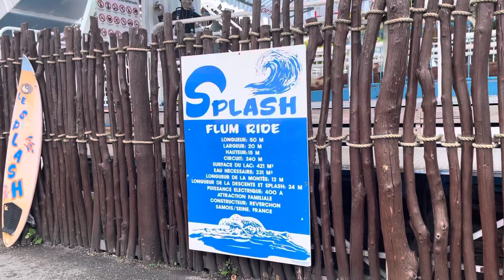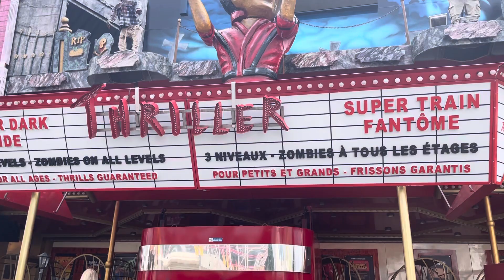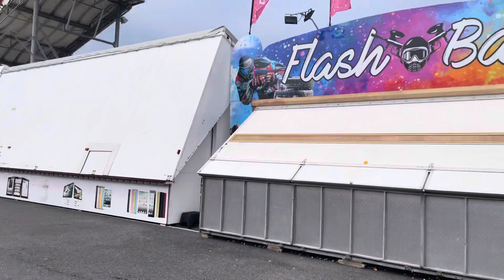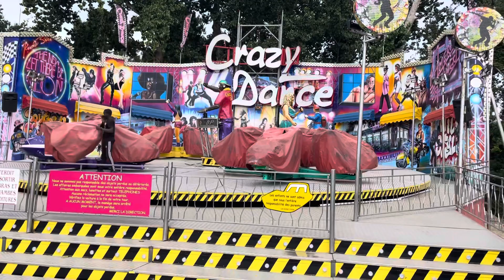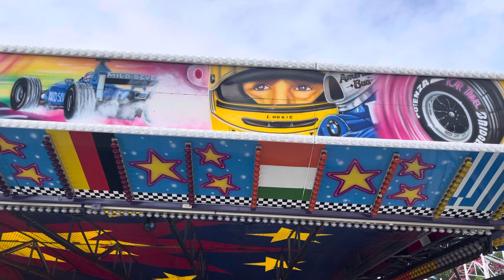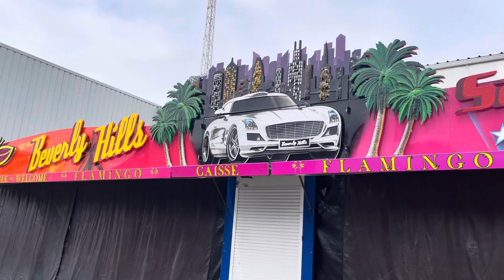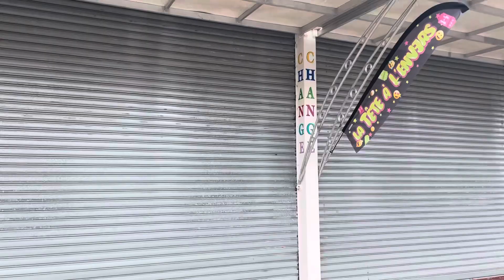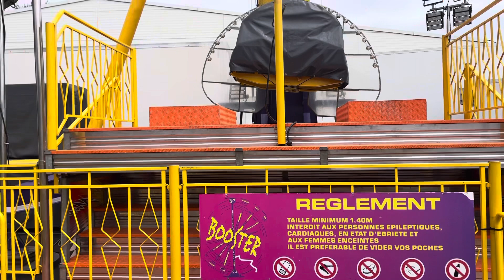🇫🇷 Luna Park La Palmyre 2023